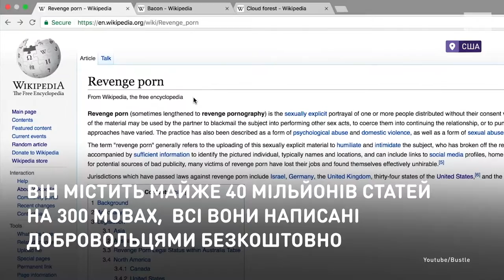Главный «викигном»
Человек, который исправил треть Wikipedia.
Американец Стивен Прюитт отредактировал три миллиона статей в онлайн-энциклопедии и написал 31 тысячу собственных. В 2017 году журнал Time назвал Прюитта одним из самых влиятельных людей в интернете наряду с Дональдом Трампом и Джоан Роулинг.

Людина, яка виправила третину Wikipedia.
Американець Стівен Прюітт відредагував три мільйони статей в онлайн-енциклопедії  та написав 31 тисячу власних. У 2017 році журнал Time назвав Прюітта однією із найвпливовіших персон в інтернеті разом із Дональдом Трампом та Джоан Роулінґ.